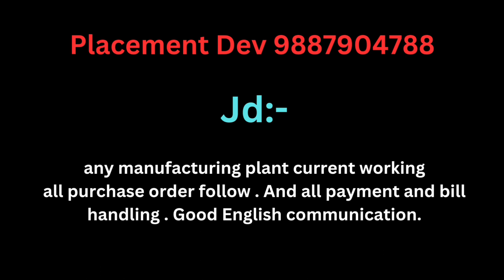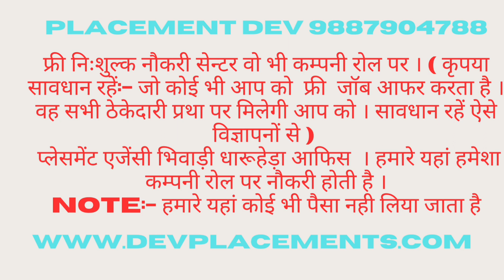purchase jobs in ghiloth nearby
Jab bhi vacancy aygi YouTube channel per post ho jayegi